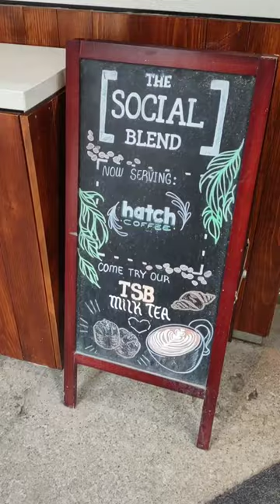Cutest Korean Macarons at The Social Blend Toronto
Korean macarons at this Midtown Cafe! I always have to stop by when I'm in the area!

What I got:
- Matcha KitKat
- Strawberry Crunch
- Tiramisu
- Earl Grey
- Blueberry Cheesecake

📍The Social Blend (130 Eglinton Ave E)